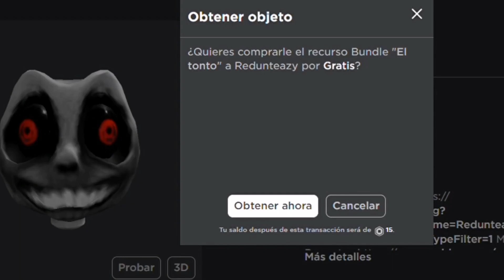CONSIGUE ESTOS ITEMS